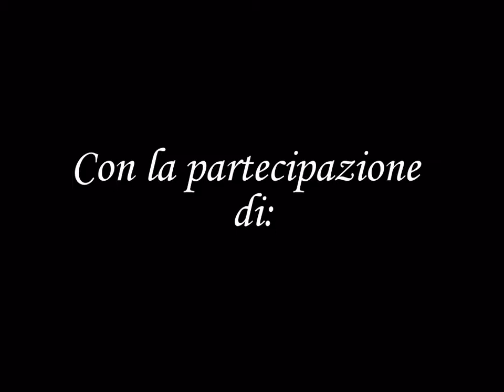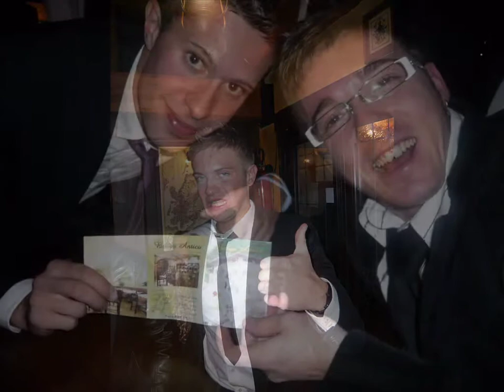Cena Giacca&cravatta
Simpatico VERO addio al celibato